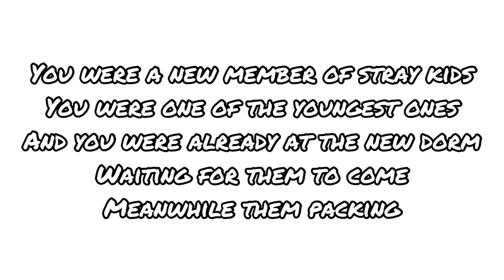Imagine jeongin | [ s1,eps 1 ]